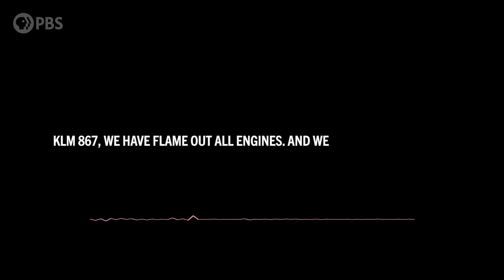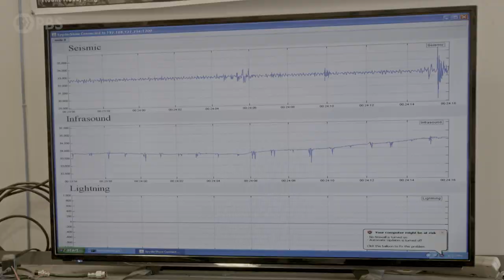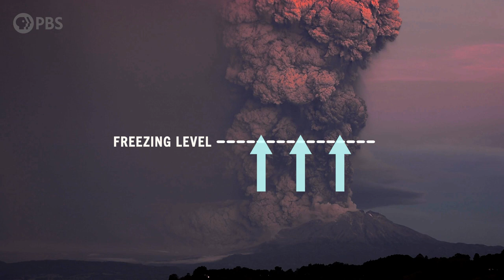How Volcanic Lightning Is Making the World a Safer Place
↓ More info below ↓

Out of the 1,500 or so active volcanoes around the world, one erupts every week on average. The largest active volcano is Muana Loa in Hawaii Volcanoes National Park, and it just erupted for the first time in nearly 40 years. Many are remote and not as closely observed as the Hunga Tonga–Hunga Haʻapai volcano in Tonga that erupted in January 2022. The hot plumes of ash they spew into the atmosphere are the most dangerous part of these eruptions, threatening downwind communities and even planes. It turns out these plumes also form volcanic lightning! Watch this episode of Weathered to learn how the volcanological community is using this beautiful and at times terrifying weather phenomenon as an early detection system that could just save your life!

Thank you Margaret A. Carghill Philanthropies for supporting PBS.